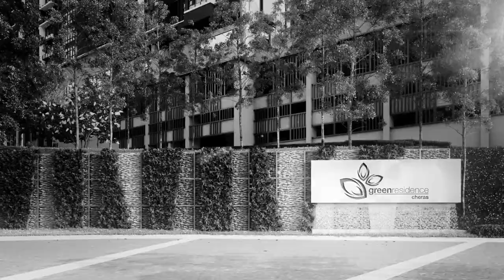Green Residence @ Cheras teaser